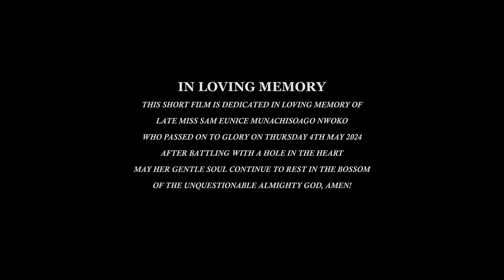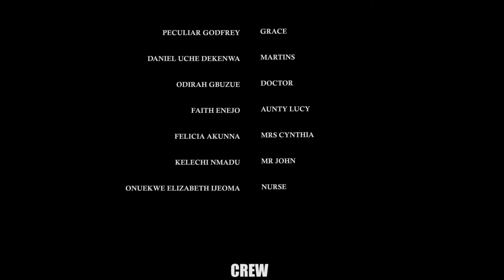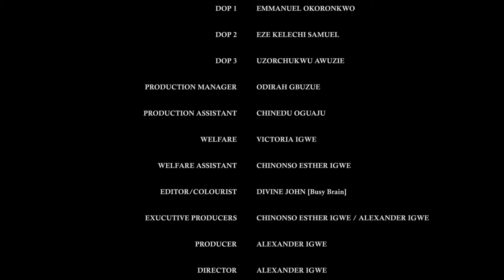THE BUCKET LIST (full movie)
a miracle becomes the only option for survival when all hope is lost.